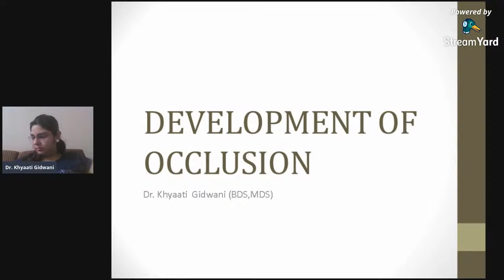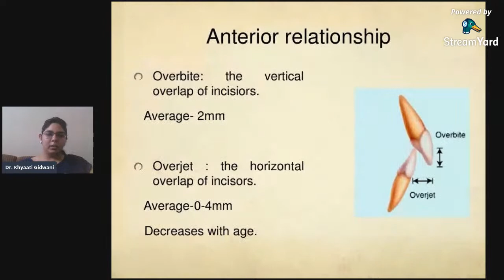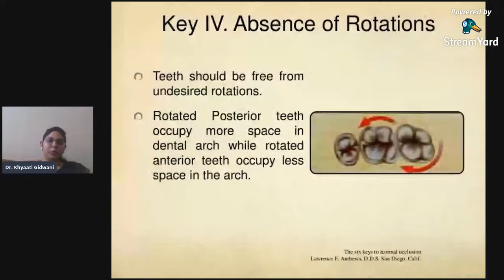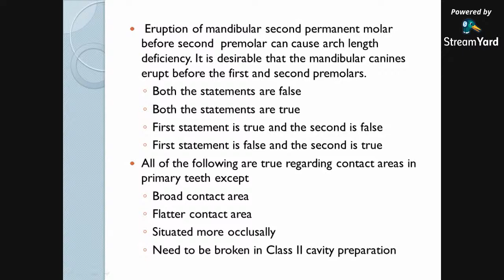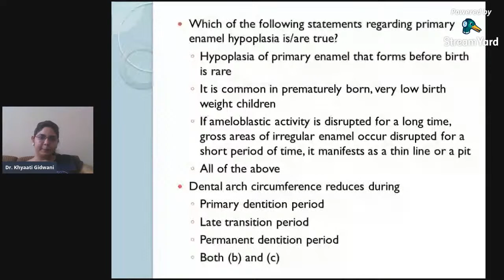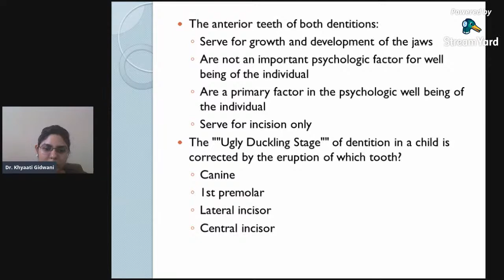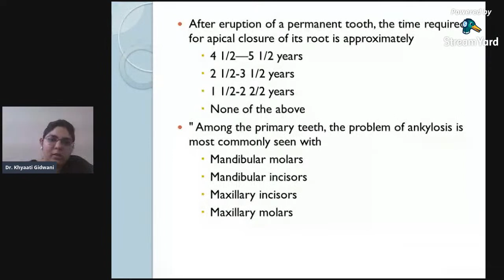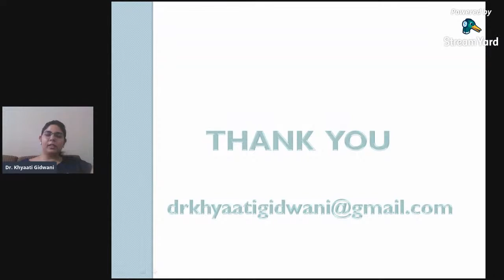Topic: Growth and Development part 3 I Development of dentition I Dr. Khyaati Gidwani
Topic: Growth and Development part 3 I Development of dentition I

Dr. Khyaati Gidwani, BDS, MDS, Consultant pedodontist, Mumbai